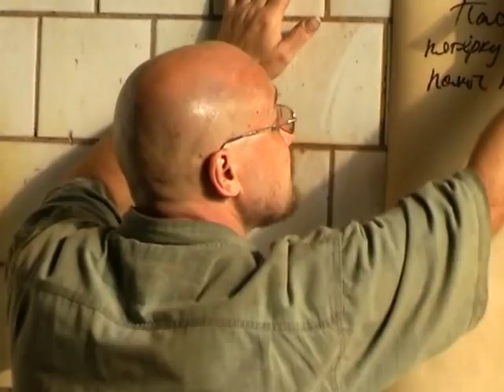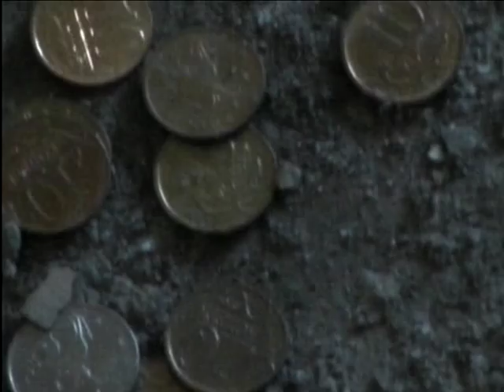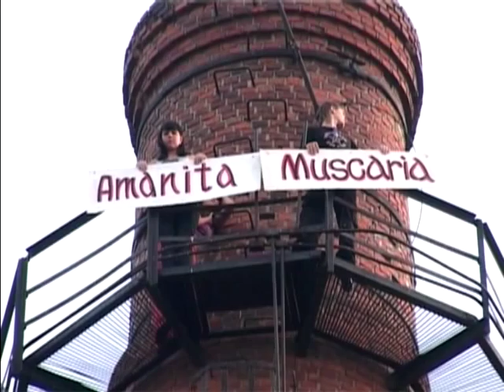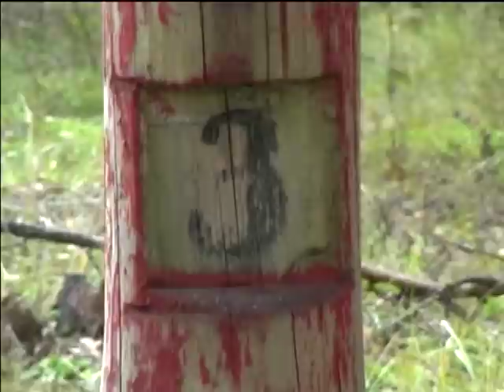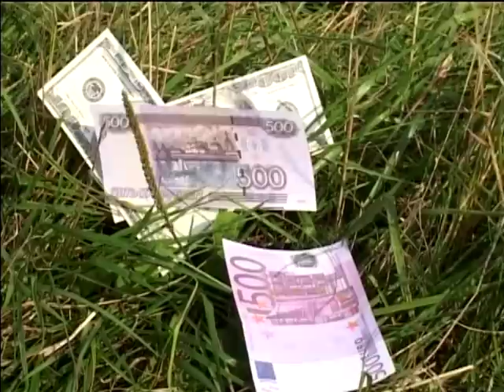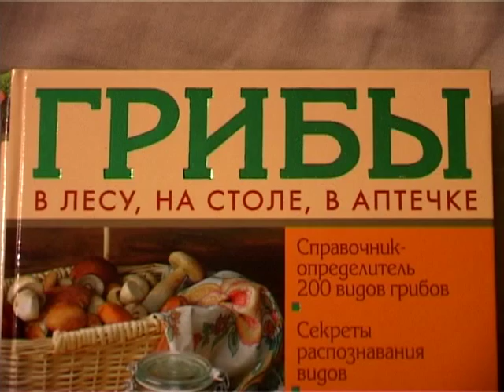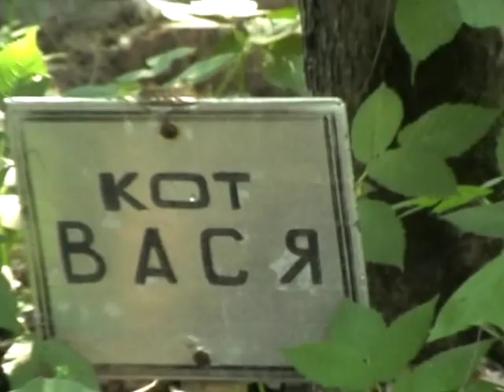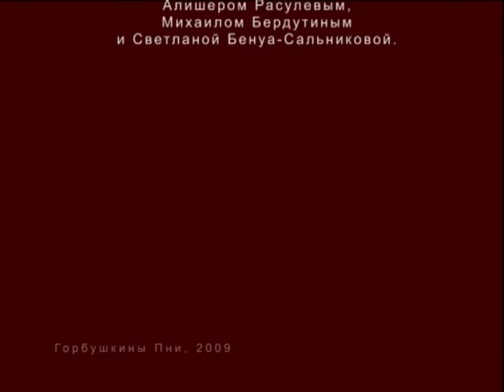Страна мухоморов (The Fly Agarics land) 2-ая серия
Впервые в сети: Полная авторская версия сюрреалистической комедии Леонида Машинского "Страна Мухоморов" ("The Fly Agaric's Land") с отредактированными английскими субтитрами! Переведены все тексты песен и стихотворение!! Смотреть до самого конца!!! (Full version. 2st series. English subtitles) Этот ролик обработан в Видеоредакторе YouTube